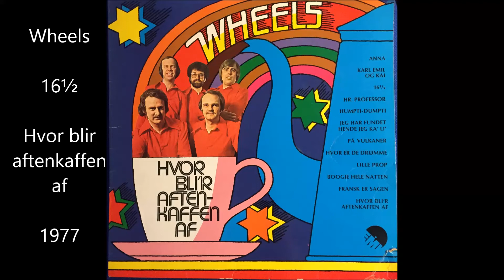16½ - Wheels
Denne sang blev indspillet af Wheels i 1977.
Den findes på deres vinyl album - hvor blir aftenkaffen af?

Om selve musikken og teksterne på albummet oplyser Wheels at de har bestræbt sig på at være så alsidige som muligt. Igennem alle numrene på albummet følger man den samme fyr igennem barndommen og til pensionsalderen.

Indspillet november 1977